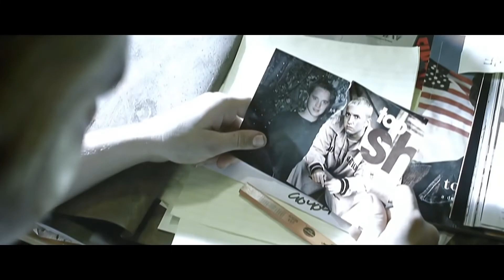Rhythm - Anon (Official Parody of “Stan”)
My bitcoins cold I’m wondering why
Your on an exchange at all?
Every CEX collapsing, and still you won’t withdraw
Even if I could I would tweet all day
But still you won’t withdraw
Then you’re trying, and it is too late
It is too late

Dear Anon, I’m tweeting but no withdrawin'
I left my cell, my twitter, and my home phone at the bottom
I sent two tweets back in autumn, you must not've got 'em
There probably was a problem with your twitter feed or somethin'
Sometimes I retweet tweets too excessive when I got 'em
But anyways, fuck it, what's been up, man? You withdrawing?
My sats are cold too, I'm like the bitcoin father
If I have a daughter, guess what I'ma call her?
Name her Satoshi
I read about your aunt Sophie too, I'm sorry
I had a friend kill himself when they wouldn’t let him withdraw em’
I know you probably hear this every day, but please withdraw your sats
I even got the underground sats, and I once was scammed
I’m in a room full of maxis, no shitcoiners, man
I heard about your bag on FTX, that shit was wack
Anyways, I hope you get em’ back, hit me back
Stack your sats, I truly hope you get em’
This is Rhythm